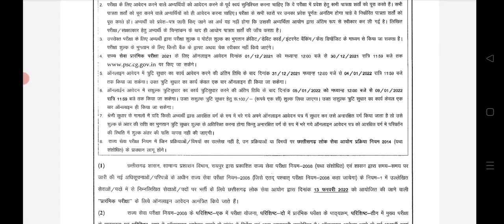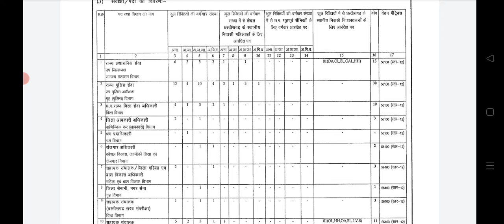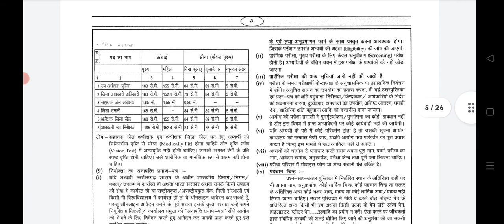job vacancy chhatisgarh cgpsc 2021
in this video we have discussed about CGPSC VACANCY 2021.
if you are a aspirant of net jrf examination from different subject then you must join my YouTube channel for your paper 1 preparation and if you are a student of History subject then you must subscribe my YouTube channel and join me for your preparation of History subject and if you are a student of civil services then you should join my YouTube channel for your optional paper history preparation and if you want to keep update yourself from higher education update information or UGC related informations and then you should also join me.

About My channel :
My channel name is KUSUM NET CLASSES , this channel is dedicated to those student who are preparing for UGC NET examination from different subjects.